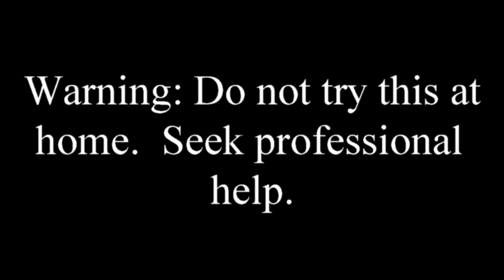Toilet Seat Stuck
There was these iron bolt keeping my toilet seat down and guess what happened?  They got rusted and now replacing my toilet seat is going to be a pain.  What me ruin my toilet.

EASLY REMOVE OLD TOILET SEAT - RUSTED - ROUNDED NUTS ...
Video for toilet seat stuck▶ 5:02
Sep 1, 2013 - Uploaded by Dino Pinch
Installing a new toilet seat is a simple 2 minute job, getting the old urine rusted ... Removing the old seat often ...
Stuck Toilet Lid Bolts! Creative ideas for Removing an old stuck toilet ...
Video for toilet seat stuck▶ 4:37
Jul 8, 2015 - Uploaded by Chip Thompson
It seems that bolts like to rust when they touch a toilet. This is the case with this wood lid. ... Removing Rusted ...
Toilet Seat Replacement | The Family Handyman
How to replace a toilet seat when the bolts won’t come off. ... Unscrew nuts on metal toilet seat bolts with a deep-well socket. ... Installing a new toilet seat is an easy two-minute job: Just set the seat in place and tighten the nuts.
Toilet Seat Replacement - the Natural Handyman
How to Remove a Stuck or Stubborn Toilet Seat? I can't seem to get the toilet seat off. What is an easy way to replace it? Are there any tricks in installing or ...
How to Remove a Rusted Toilet Seat | Home Guides | SF Gate
homeguides.sfgate.com › Home › Home Improvement › Home Maintenance
You need to exercise care when working on a toilet. ... Remove the nuts from the screws and lift off the rusted toilet seat. ... How to Replace Toilet Anchor Bolts · How to Get a Toilet With a Stuck Bolt Off the Floor · How to Remove Snap Caps on ...
How do you remove a toilet seat?
How do you replace a toilet seat?
How do you remove a rusted screw?
How do you take a toilet out?
Feedback
Girl, 2, with toilet seat stuck on head is rescued by firefighters | Metro ...
metro.co.uk › UK › LOL
Feb 12, 2017 - A two-year-old girl has been rescued by firefighters after a toilet seat became stuck on her head. Firefighters from Devon and Somerset Fire ...
Toilet Seat Stuck - Plbg.com
10 posts - ‎6 authors
Toilet Seat Stuck. Author: Rick Laser (CA). I tried to remove a toilet seat to change it. When I looked under the toilet I was delighted to see big gray plastic bolts ...
Help me remove the rusted-on toilet seat ... [Archive] - Straight ...
boards.straightdope.com › ... › Main › In My Humble Opinion (IMHO)
Jun 29, 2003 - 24 posts - ‎11 authors
[Archive] Help me remove the rusted-on toilet seat . ... there's less stuff attached to the toilet, but the second bolt assembly is still stuck there.
How the Heck Did a Woman Become Fused to a Toilet Seat ...
Mar 14, 2008 - ... stuck to the toilet seat—her skin had not only attached but, according to the initial reports, appeared to have “grown around” the seat.
Searches related to toilet seat stuck
how to remove toilet seat bolts when rusted
toilet seat screws won't come out
can't get plastic nut off toilet seat
how to remove a toilet seat with metal hinges
how to remove toilet seat with hidden fixings
how to remove rusted toilet tank bolts
how to remove rusted bolts from toilet base
how to remove toilet seat with no screws
1